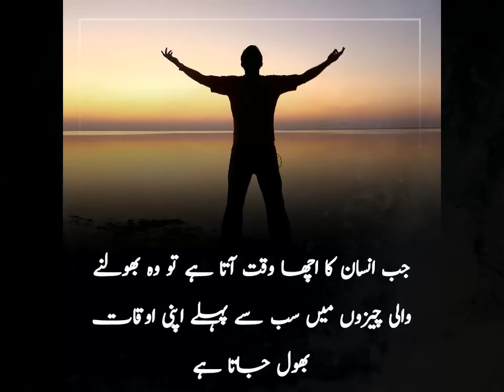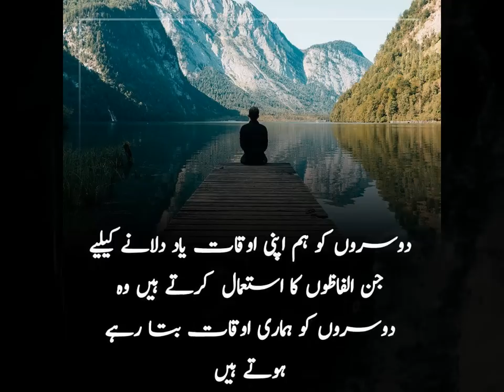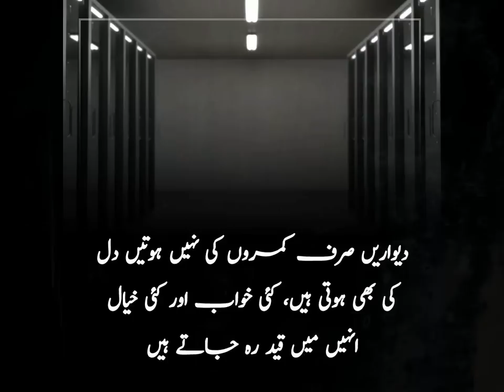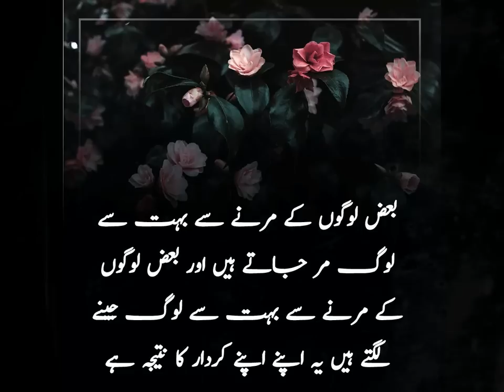Best Collection Of Urdu Quotes || Sad Urdu Quotes || Piyari Batein ||Golden Words || Achi Batein